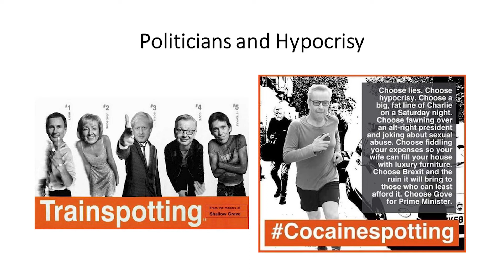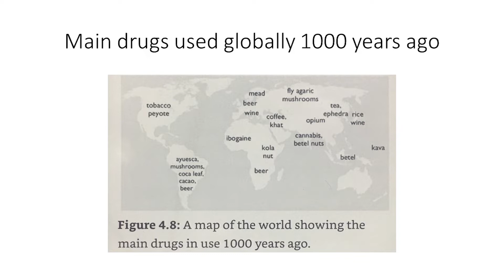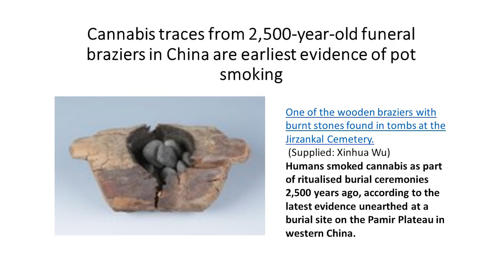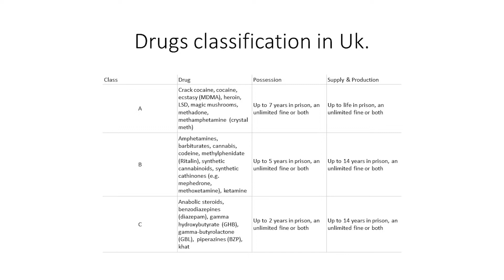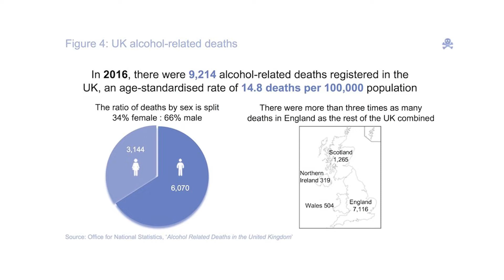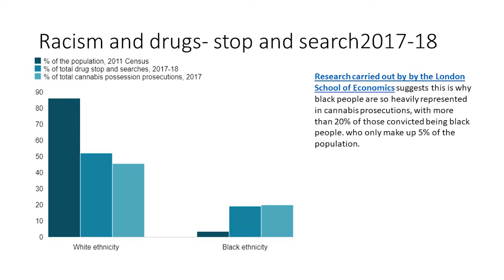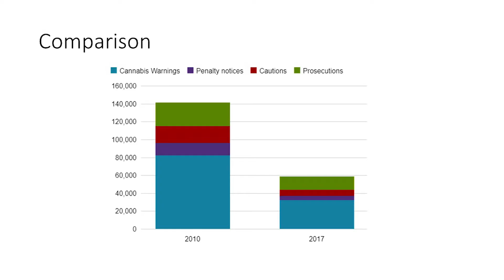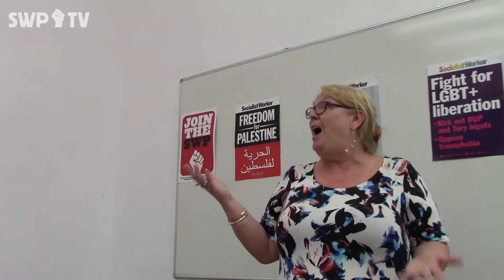Legalise! The case for decriminalising drugs - Maxine Bowler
Legalise! The case for decriminalising drugs
Speaker: Maxine Bowler

July 2019

East London